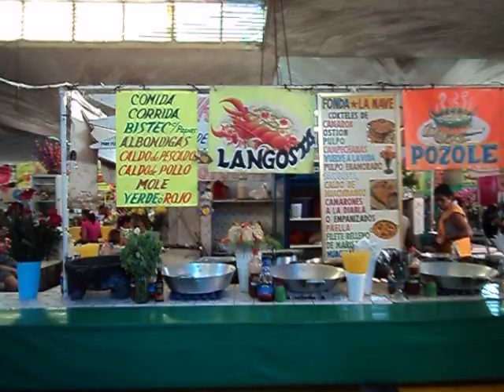Rudy Acapulco Tour By Van Tours